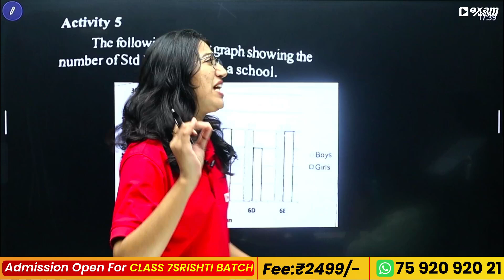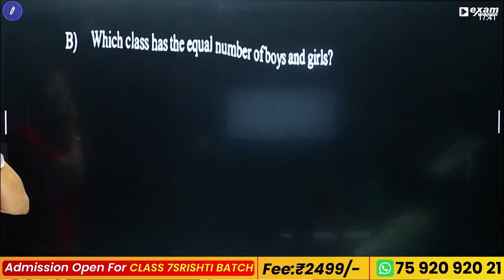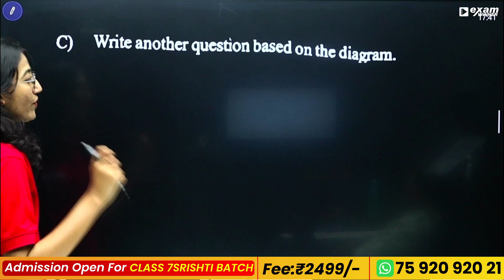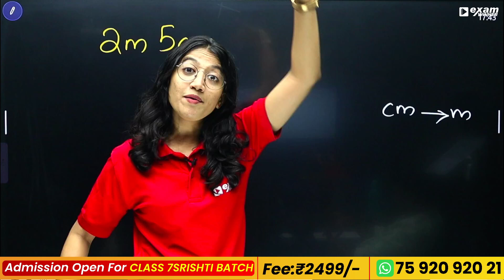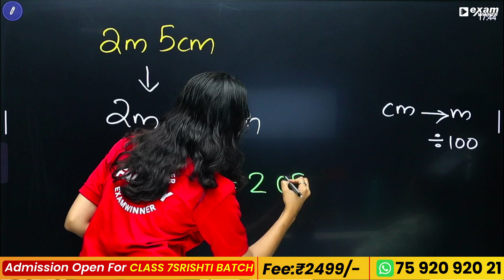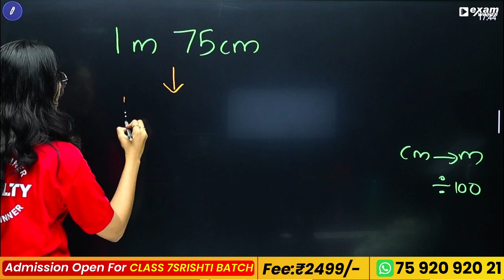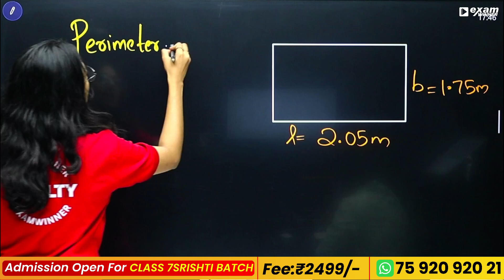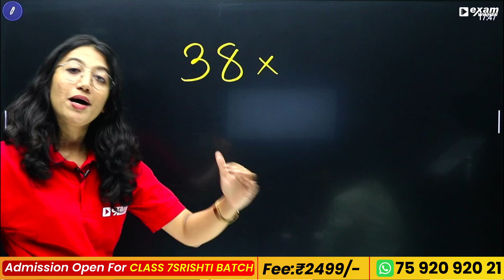Class 6 Maths Public Exam | A Grade Sure Question | Question Prediction | Exam Winner